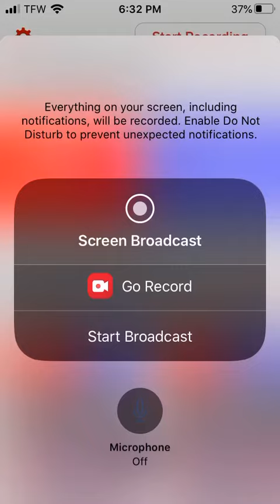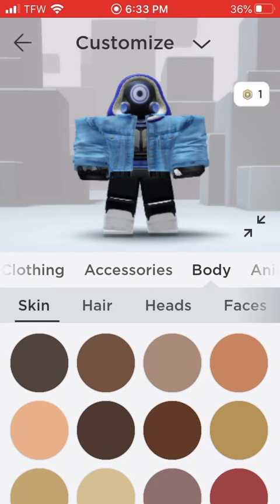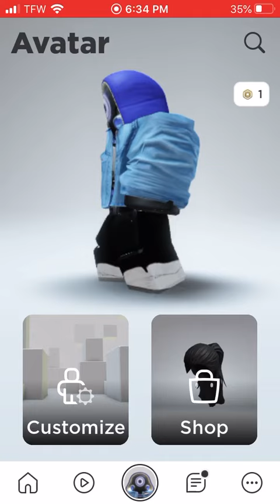How to make normad bundle | go to prime and redeem the hat